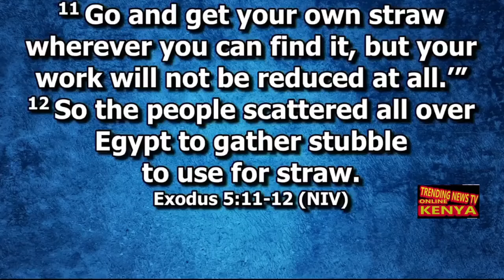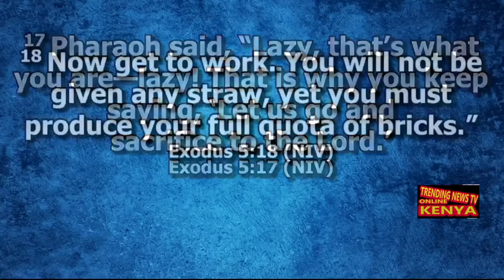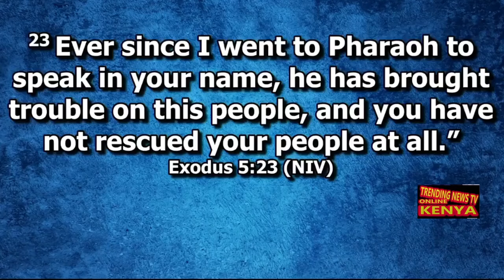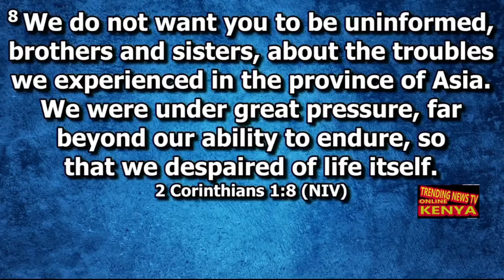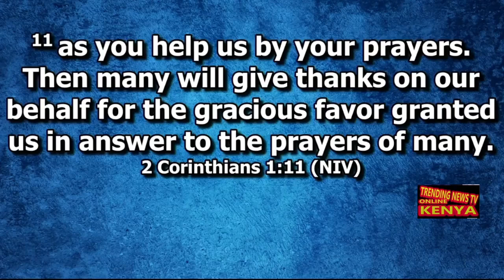APOSTLE JOHN KIMANI WILLIAM POWERFUL PREACHING EVER DURING NATIONAL THANKSGIVING PRAYERS, NAIROBI